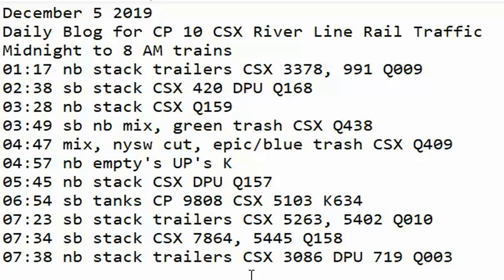December 5 2019 Trains Midnight to 8 am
01:17 nb stack trailers CSX 3378, 991 Q009
02:38 sb stack CSX 420 DPU Q168
03:28 nb stack CSX Q159
03:49 sb nb mix, green trash CSX Q438
04:47 mix, nysw cut, epic/blue trash CSX Q409
04:57 nb empty's UP's K
05:45 nb stack CSX DPU Q157
06:54 sb tanks CP 9808 CSX 5103 K634
07:23 sb stack trailers CSX 5263, 5402 Q010
07:34 sb stack CSX 7864, 5445 Q158
07:38 nb stack trailers CSX 3086 DPU 719 Q003